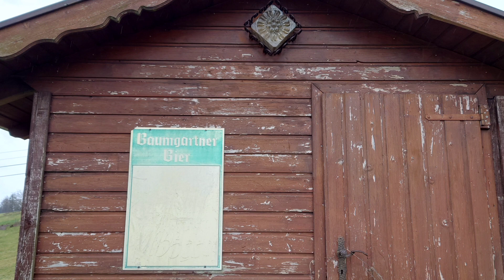Nachtrag Lost Places Linz 18: Verlassene Schlepplifte Kirchschlag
Nun kommt man doch noch bis zur Einstiegsstelle, die schon sehr verwachsen aussieht.